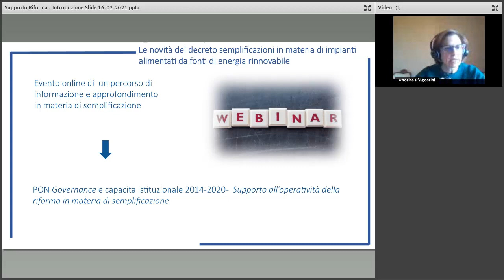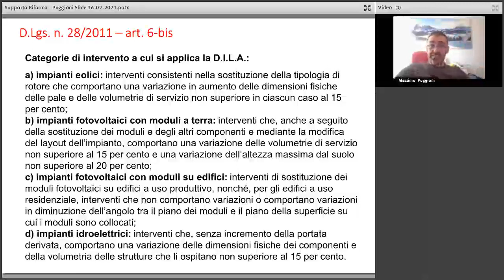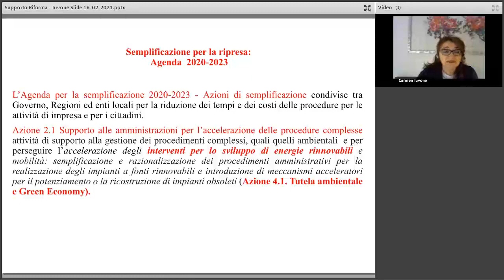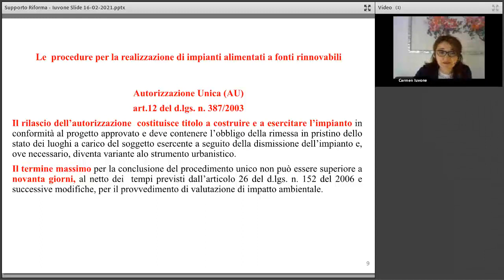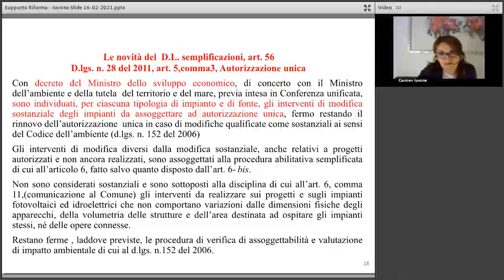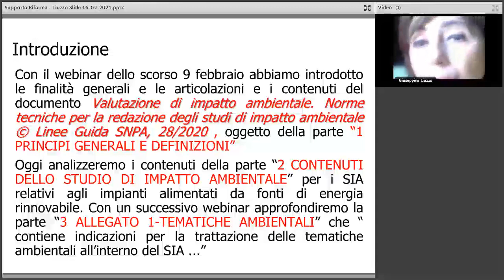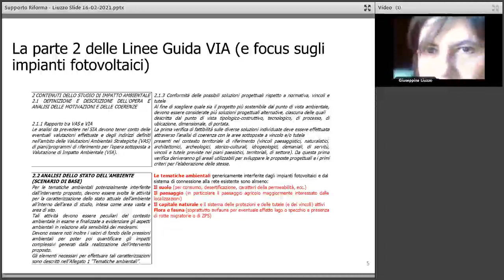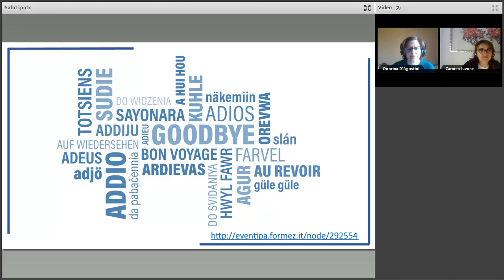Le novità del decreto semplificazioni in materia di impianti alimentati da fonti energia rinnovabile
Questo webinar è il secondo incontro sui temi delle procedure autorizzatorie in materia di ambiente, edilizia, rigenerazione urbana e sulle modifiche a queste apportate dal decreto semplificazioni.

Nel corso del webinar, i relatori - Carmen Iuvone, Giuseppina Liuzzo, Massimo Puggioni, esperti di semplificazione FormezPA - illustrano le principali novità normative, procedimentali e tecniche introdotte in tema di impianti di produzione di energia da fonti rinnovabili dalla legge 11 settembre 2020, n. 120 di conversione, con modifiche, del decreto-legge 16 luglio 2020, n. 76, c.d. decreto semplificazioni.

Il webinar è un’attività del progetto PON Governance e Capacità Istituzionale 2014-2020 Supporto all’operatività della riforma in materia di semplificazione che FormezPA realizza su mandato del Dipartimento della Funzione Pubblica, e fa parte di un ciclo di webinar, programmati a partire da novembre 2020, sui temi segnalati come rilevanti dai Centri di Competenza Regionali per la Semplificazione attivati all’interno del progetto.